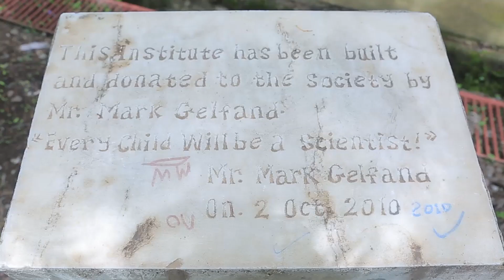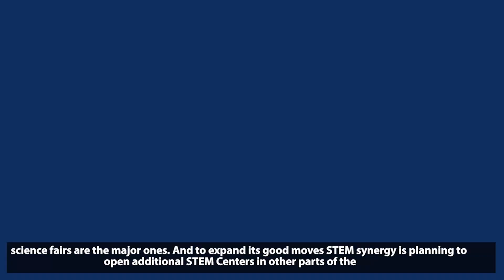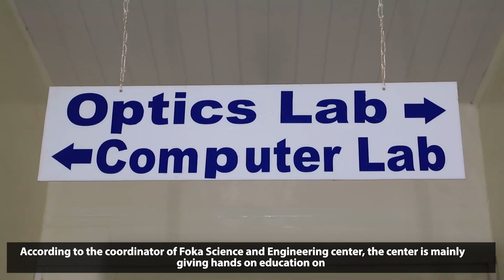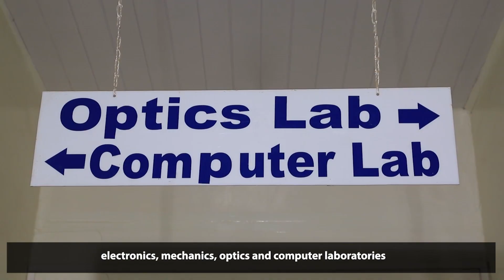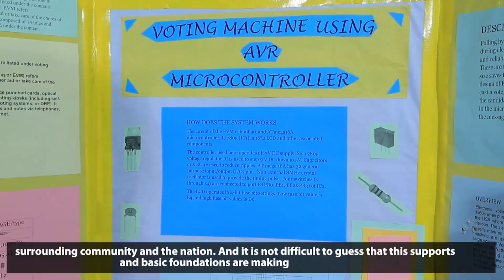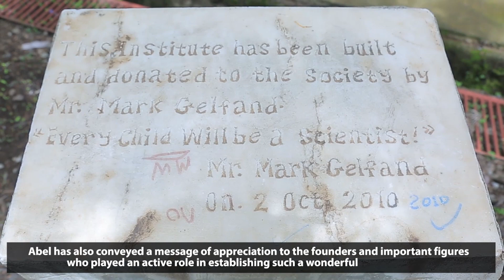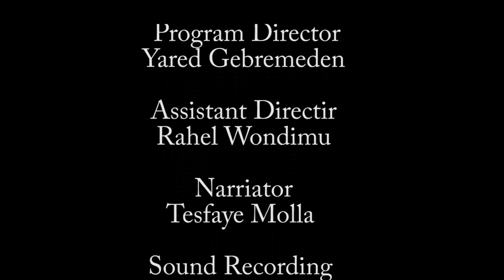Episode 5: STEM Synergy in Ethiopia (14 July, 2018, English Subtitle)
STEM Synergy leading the practice in Ethiopia's Science and culture and paving the way all across the nation through its huge investment and donations. "Invest today on the Scientists of tomorrow." For More Visit:-